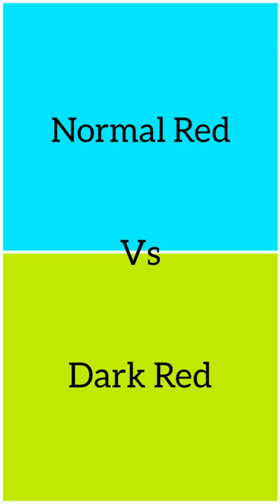Normal Red Vs Dark Red Choose your gift / dress👗 / heels👠 / handwatch⌚